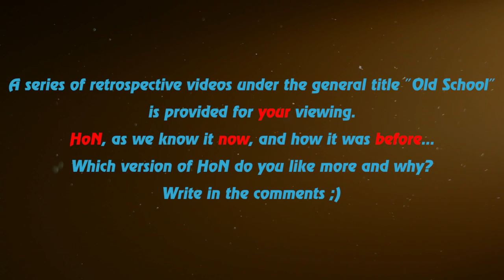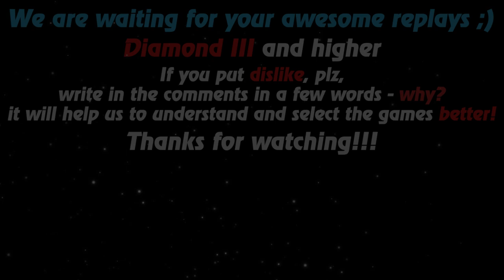HoN replays - 818 GPM Magebane - 🇵🇭 Fs_DarkElite Diamond II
Watch a new hon replays by Replays HoN team about Magebane, who makes 331 creeps & wins the game with 818 gpm

Game: heroes of newerth, hon
Version: 4.6.1
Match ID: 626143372